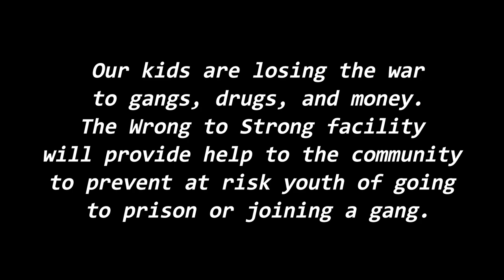Story time with JC WRONG TO STRONG 💥 💪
I am wrong to strong. Not just today but everyday. Today I choose to follow christ. To forgive those who have hurt me and in return those who I have hurt. I will no longer play a victim to my circumstances but use what God has showed to help and teach others. I will no longer let the devil tell me that I deserve to suffer. I fully acknowledge that the same devil that makes you sin is the same one that makes you feel guilt and shame after. I pledged to take my walk with Christ as a priority in my life and learn to love myself. I pledge to work daily at study and walking in the spirit.  Wrong choices do not defined you. Unless you allow it to. Today and everyday I choose to be wrong to strong because God made me in his  Image  and told me I love you today I pick up my cross ✝️ thank you Jesus. Faith family and fitness 🙏 WRONG TO STRONG DISCIPLINE 🙏🏼📖🛡🗡💪🏼